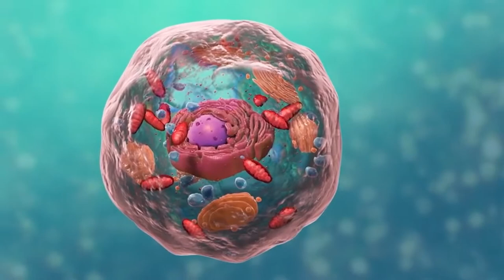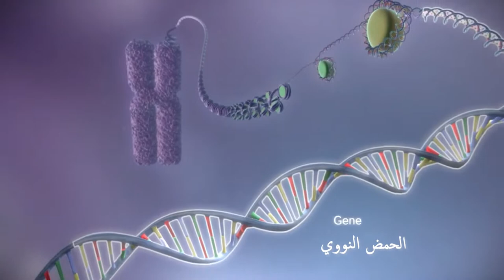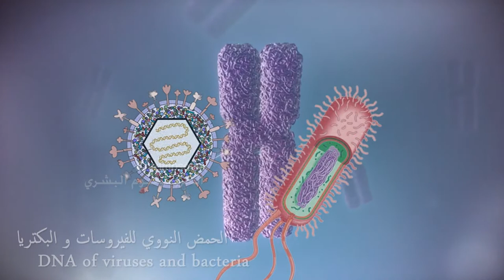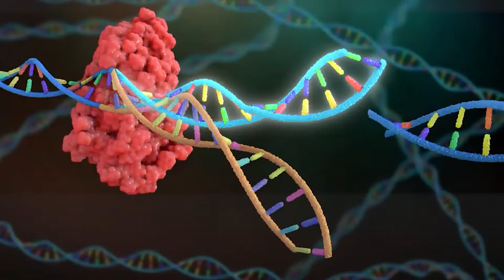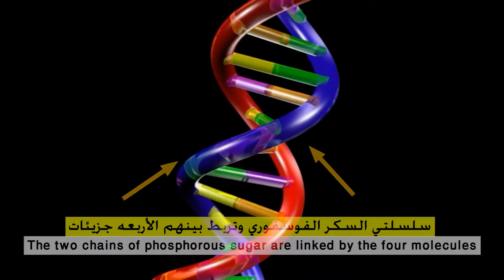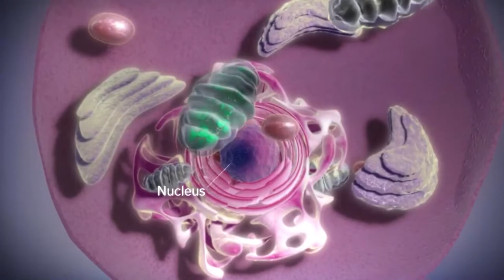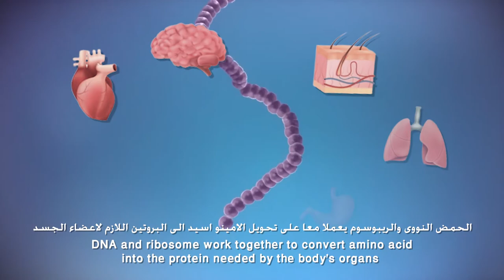ماذا تعرف عن شفره الجين البشرى (الجينات وكيف تعمل) | احمضنا النووية والطفرة القادمة -الجزء الاول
ماذا تعرف عن شفره الجين البشرى (الجينات وكيف تعمل)  | احمضنا النووية والطفرة القادمة
شفره الجين البشرى | احمضنا النووية والطفرة القادمة مابين ثوره تطورعمليات العلاج  و الصراع الاخلاقي
 human gene code | The next boom between the revolution in the development of treatment processes and the moral conflict
ماهو الجينوم؟
الجينوم هو المادة الوراثية الموجودة داخل خلايا اي كائن حي \نبات وحيوان و إنسان،
و ااقدر اشبه بسور كبير بداخله مجموعه بنايات تمسى الاحماض النوويه داخل نواه الخليه ويٌعرف "جينوم" الكائن الحي بانه المحتوى الكلي للحمض النووي   او الكمية الكاملة لمعلومات الوراثة في خلية واحدة
What is the genome?
The genome is the genetic material contained within the cells of any living organism/plant, animal and human being.
 ويٌعرف باسم "جينوم" الكائن الحي
وفي الانسان بتكون المادة الوراثية في صورة حمض نووي ؛ حيث,تلتف جزيئات ال دي ان ايه الطويلة وتتكثَّف في صورة تراكيب تسمى الكروموسومات
وبما ان شبههنا الجينيوم بسور كبير بداخله الصفات الوراثيه فمن الممكن أن يشتمل الجينوم ايضا على عناصر وراثية غير كروموسومية زي DNA الفيروسات  \او البلاز-ميدات  ,, وهي جزيئات DNA حلقية تحمل
جينات مقاومه في البكتيريا لكنها تستطيع الانفصال عنها البكتريا والانتقال لمضيف جديد كاالانسان
تعريف: الجين  :

الجين هو مقطع او جزء من جزيء الحمض النووي ال( دي ان ا) يحتوي على المعلومات اللازمة لإنتاج وحدة وظيفية، زي  البروتين    يٌركّب جسمنا من خلايا كثيرة، لكلّ خليّة مكانُها ووظيفتها. لكي تقوم الخلايا بوظائفها المختلفة، تُستخدَمُ أدواتٌ صغيرةٌ تسمّى إنزيمات أو بروتينات. حتى تنتج الخليّةُ البروتينات بالكميّة الملائمة وفي التّوقيت الصّحيح، تحتاج لكرّاسة من تعليمات التّشغيل. يشكِّلُ الـD.N.A مخزنًا للمعلومات الوراثيّة في جسمنا. فهو يعمل كقالب لإنتاج البروتينات
Definition: gene
A gene is a segment or part of a DNA molecule that contains the information needed to produce a functional unit, like a protein our body is made of from many cells, each cell has its place and function. In order for cells to perform their various functions, small tools called proteins are used. In order for a cell to produce proteins in the right amount and at the right time, it needs operating instructions from the DNA.
 الجين
 DNA الحمض النووي الريبوزي منقوص الأكسجين او
اما ذلك المقطع ال يدعى الجين يٌبنى من  الـ  (الدي ان ايه)  والـ   ممكن نفكر فيه باعتباره لغه البرمجه  المستخدمة في التعليمات الوراثية الخاصة بيك و هتتفاجيء لما تعرف ان كل ملايين الملاييين من البشر اختلافتهم قائمه علي 4 رموز فقط مكونه للحمض النووي
كتاب الحياة مكتوب بأربعة حروف يرمز لهم بـ : A وT وC وG
فبتٌكّاون الـ DNA من مكونات تشبه حروف كلمة. تُسمَّى قواعد النيو كليو تيدات ولازم  يكون لديك الشفره  الصحيحة بالترتيب الصحيح للجين لتحقيق الغرض المقصود منه – وإنتاج بروتينات ذات وظيفة طبيعية
!!!ما هى قواعد النيوكليوتيدات الـ 4 ؟  يتكون الـ"دي إن إيه" فيها جميعا من سلسلتي السكر الفوسفوري وتربط بينهم الأربعه جزيئات
علماء how @نجاح العلماء في فك شفرة الجينوم البشري
الحمض النووي الريبوزي منقوص الأكسجين DNA

instgram \ حساب  انستجرام
tiktok \ حساب  تيك توك
مصادر
مقدمه الجينات

Sponsor message (May 2014): Dharmacon RNAi products are now part of GE Healthcare.
video animation shows how gene transfer -- a type of gene therapy -- might one day be used to cure cystic fibrosis.
Have a nice time watching our content. - The content we build with the aggregation of various sources on my videos , my material ,then google, YouTube, Blog, Website.